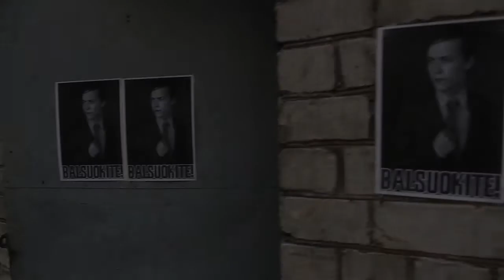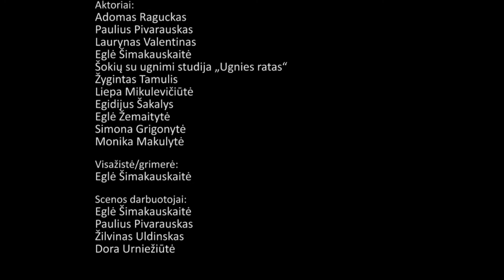Miesto Randai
A short neo noir movie, by Paulius Jonikas. Operator Mantas Ivanauskas.
There was a murder in the City Street. who is responsible? if the killer doesn't show him self, there will be war between the mafias.